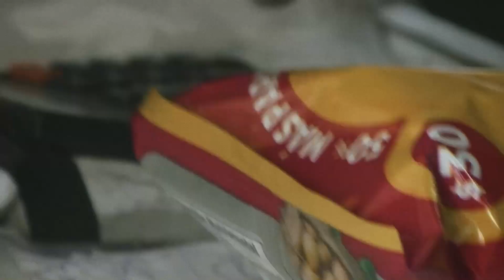FULANO DE TAL CARELA 2021